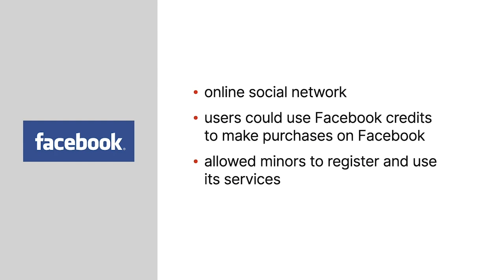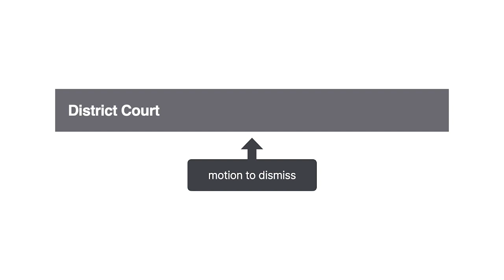I.B. v. Facebook, Inc. Case Brief Summary | Law Case Explained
I.B. v. Facebook, Inc. | 905 F. Supp. 2d 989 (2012)

A voidable contract is one that’s valid but that a contracting party may seek to nullify. In I B versus Facebook, we explore whether a contract entered into by a minor is voidable.

Facebook was an online social network. Facebook users could use Facebook credits to make purchases on Facebook’s website. Facebook allowed minors to register and use its services.

I B was one such minor. I B asked his mother, Glynnis Bohannon, whether he could borrow her credit card to buy twenty dollars’ worth of Facebook credits. Bohannon agreed and allowed I B to make the initial purchase. I B used the initial credits in Ninja Saga, an online game. I B continued to make in-game purchases, believing that he was spending virtual currency, not real money. Unbeknownst to I B, however, Facebook charged Bohannon’s credit card for all of I B’s subsequent purchases without Bohannon’s knowledge or consent. In total, I B racked up several hundred dollars in charges. When Bohannon learned about the charges, she contacted Facebook for a refund but received no response.

Acting through his guardian ad litem , I B then sued Facebook in California state court. Among other things, I B sought a declaration that as a minor, he could disaffirm his contract with Facebook. After removing the matter to federal court, Facebook moved to dismiss, arguing that I B couldn’t disaffirm the contract because he’d already received the benefits of it.

Want more details on this case? Get the rule of law, issues, holding and reasonings, and more case facts

Have Questions about this Case? Submit your questions and get answers from a real attorney